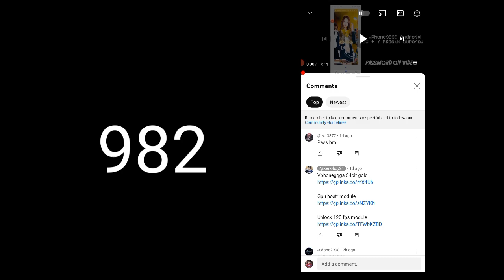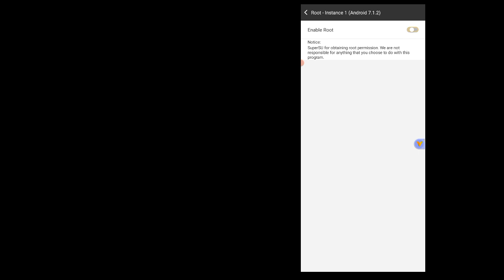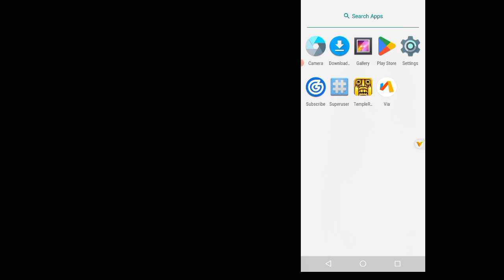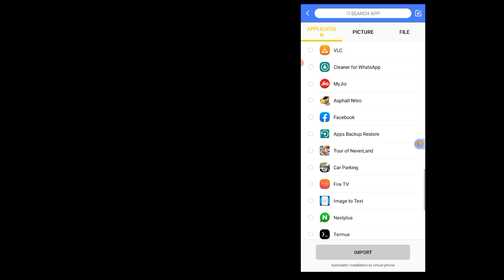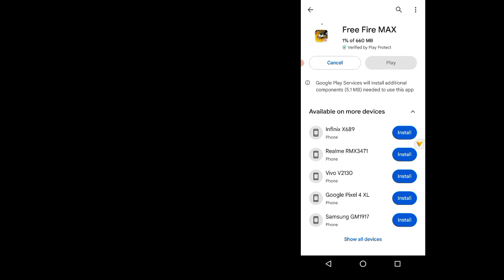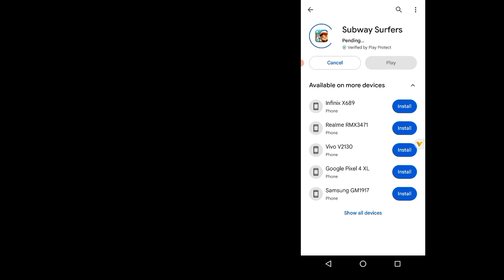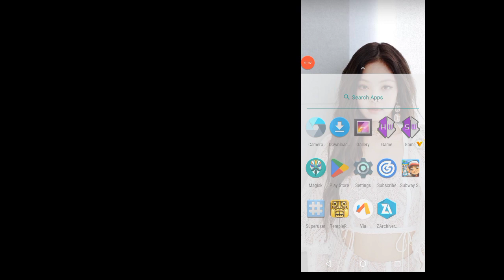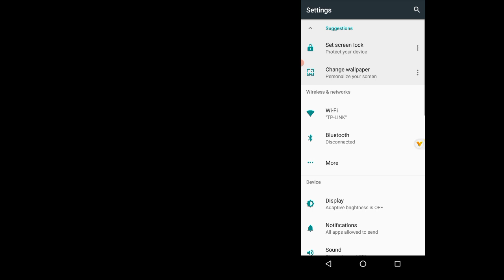Vphonegqga New Update VPHONEGAGA Method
New Update VPHONEGAGA PREMIUM VPHONEGAGA Premium Method | 64bit | Android 10 & 7 ROM